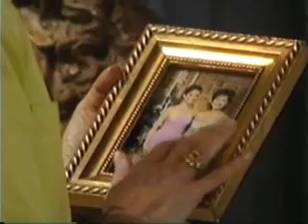Cramer Enterprises: The Bluff, Part 1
Clint's deal is Langston will leave with her uncle Ray to Colombia if Dorian doesn't return the family company. Will she call his bluff or will she commit a murder to keep both? Clint and Nora agree to disagree about Clint's ethics, the Cramers say good-bye to Langston, Ray shows up at LaBoulaie to take Langston to the airport. 1 of 4, follows "Cramer Enterprises: The Exterminator."